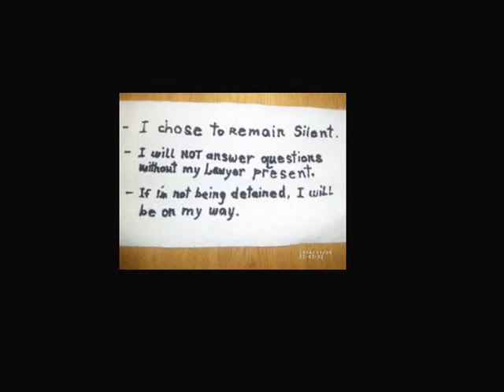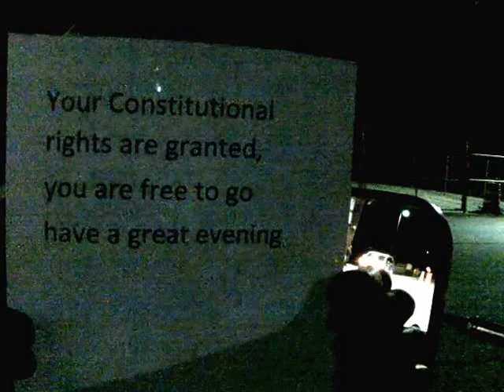2014-11-06 Silence at a Warrantless Checkpoint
A few miles west of Alamagordo there was a border checkpoint at Alamagordo, NM, which I had gone over a hundred miles out of my way to avoid any. How is this anywhere near our national borders?
They are Federal Jurisdiction and have no regulating authority over the states, nor state citizens. They shouldn't have official contact with any American that isn't crossing a boarder.
I heard them even admit that to each other as they stood near the back of the RV.